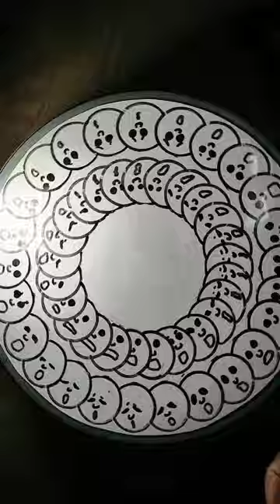【動くろくろアート】choir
合唱、Choir

ろくろの上に描いて回しています。